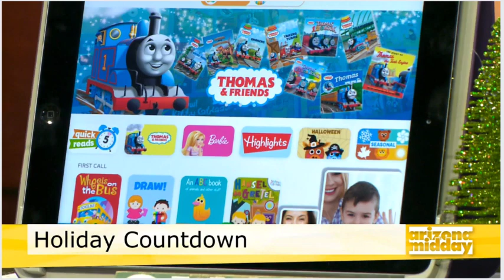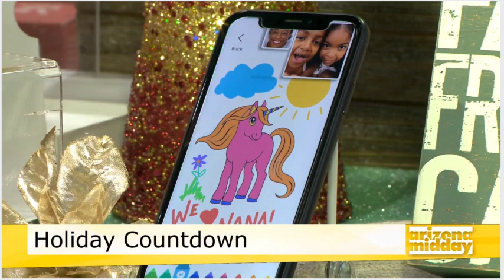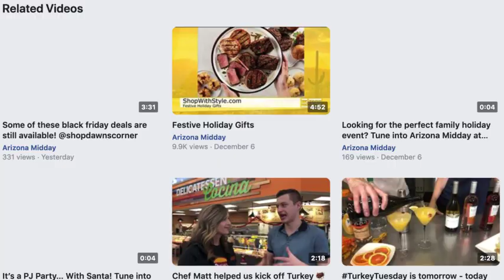Tick Tock- Holiday T.V. Lifestyle Segment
Dawn McCarthy stopped by @abc15 to showcase with Destry some great Holiday products with some affordable deals.